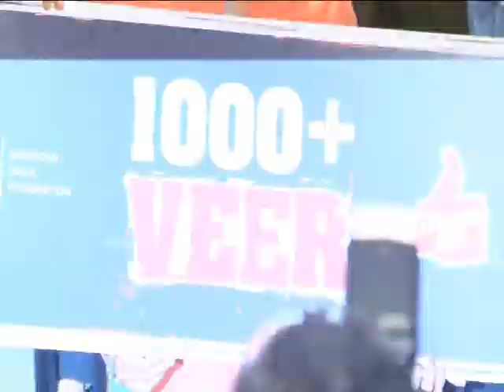Salman Khan Supports A Social Cause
Salman Khan, Sushant Singh, Meet Brothers and other celebrities supports a cause called Veer Unleashing The Inner Potential Of People With Disabilities in association with Thumbs Up.